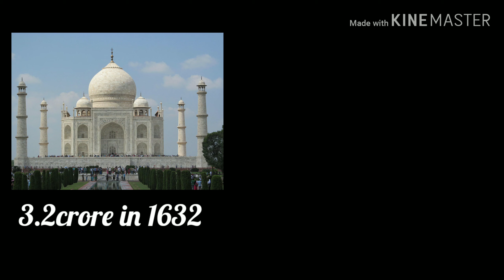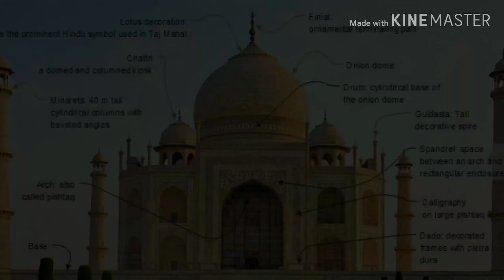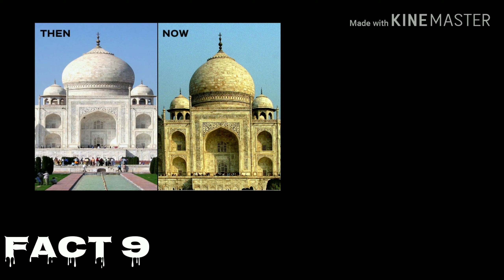Taj Mahal amazing Facts |ताजमहल और उसका काला सच | Taj mahal ke raaz | In Hindi | Shah jahan ke raaj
ताजमहल और उसका काला सच

Must watch